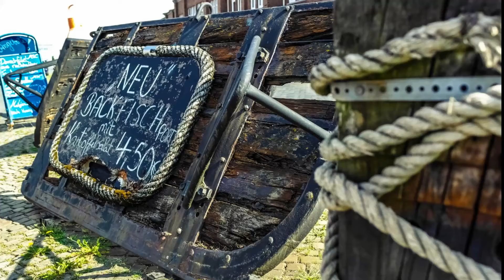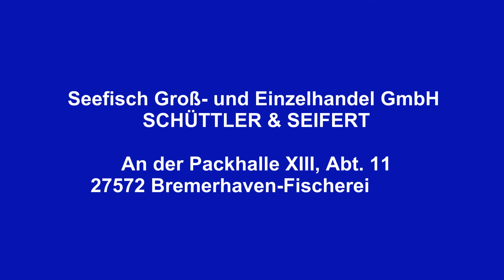Schüttler und Seifert - Fische so frisch wie der Norden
Fische so frisch wie der Norden,

...liefert die Firma Paul Seifert seit nunmehr 75 Jahren. Der Großhandel mit Frischfisch in allen Variationen wurde im Jahre 1991 durch den Verkauf Einzelhandel erweitert, der Ihnen heute die breite Palette des Fischsortiments (Frischfisch, Räucherfisch, Marinaden, Tiefkühlspezialitäten) frisch aus der Produktion bietet, und mit seinem Delikatessen-Versand bundesweit eine Versorgung mit frischen Meeresfrüchten, gekühlt verpackt, innerhalb von 24-48 Stunden gewährleistet.

Sie haben Appetit auf frischen Fisch. Kaufen Sie ihn direkt im Fischereihafen Bremerhaven ein.

Im Umgang mit dem hochwertigen Naturprodukt Fisch haben die Menschen an der Küste seit jeher ein ausgeprägtes Qualitätsbewusstsein.

Egal, ob Sie ein zünftiges Fischessen für die ganze Familie, ein romantisches "Candlelight-Dinner" oder eine Party planen: Mit frischem Fisch gewinnen Sie Freu(n)de.

Sämtliche Fische werden Ihren Wünschen entsprechend zubereitet und sind von exzellenter Frische. Dies garantiert der morgendliche Einkauf in den Fischauktionen.

Die Firma Paul Seifert bietet „Fischdelikatessen" für jedermann.

Preise incl. der gesetzl. MwSt. ab Bremerhaven-Fischereihafen zuzügl. Versandkosten.

Also testen Sie uns - Wir freuen uns auf Sie.
„Petri Heil"